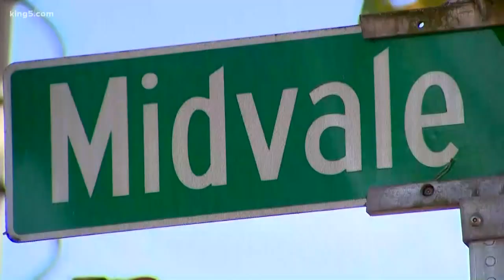3 PSE workers hurt in natural gas leak explosion in North Seattle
Residents and businesses in North Seattle were evacuated Friday due to a natural gas leak. Seattle Fire said a fire ignited as PSE was working to secure a gas line.